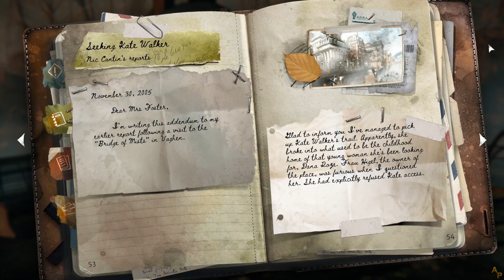Syberia: The World Before - [19] - [Baden Island, 2005 - #1] - English Walkthrough - No Commentary